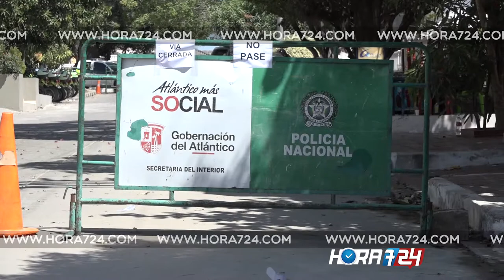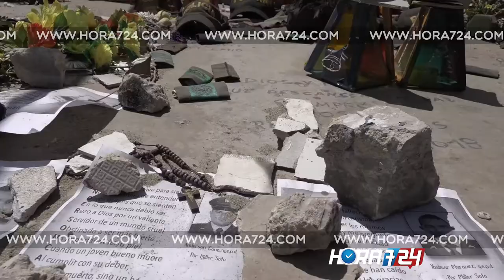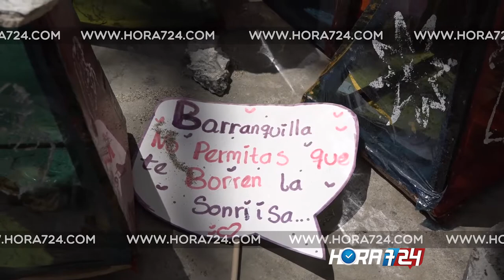Testigo de atentado en San José habla sobre lo que vio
Claudia Martínez escuchó la detonación y se dirigió al lugar donde estalló el artefacto. Lo que encontró allí le cambió la vida para siempre.